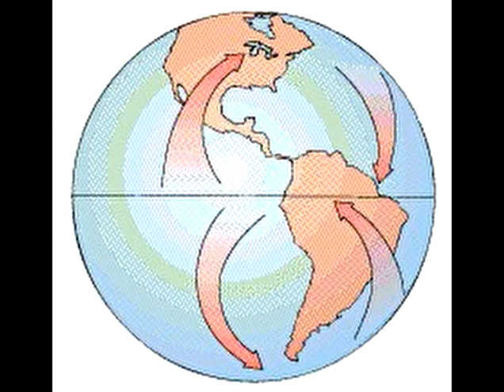The Land We Live On - How It Got to Be That Way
Note: search Wikipedia for the "Origin of water on Earth" (capitalize as written)